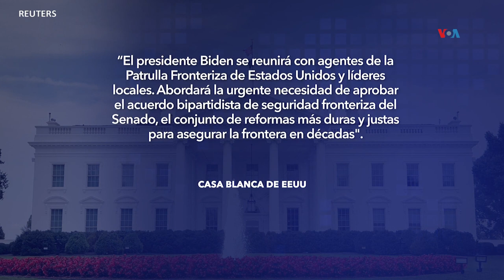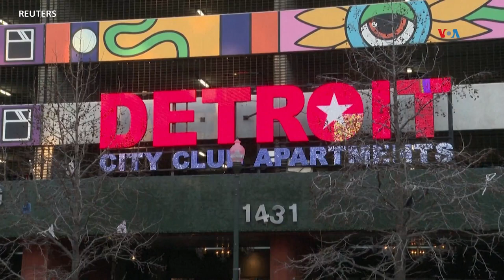Biden y Trump visitarán el mismo día la frontera sur de EUA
El presidente Joe Biden y el expresidente Donald Trump visitarán este jueves por separado ciudades fronterizas de Texas, lo que evidencia la importancia que ha cobrado el tema migratorio en estas elecciones. Paula Díaz, periodista de la Voz de América con el reporte.